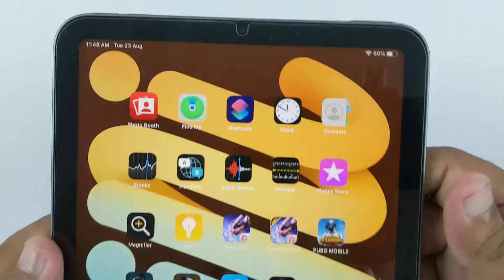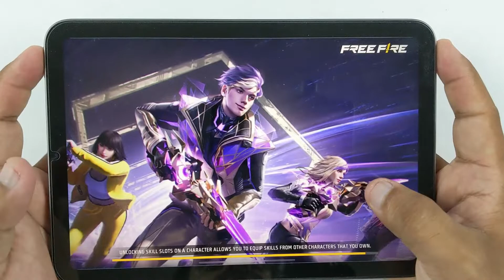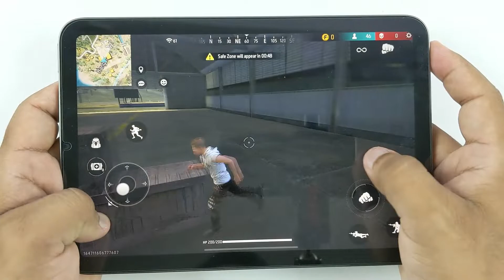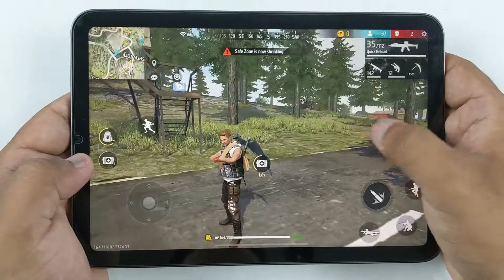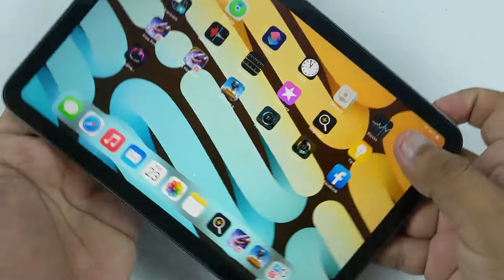iPad Mini 6 Test Game Garena Free Fire | Ram 4GB, A15 Bionic